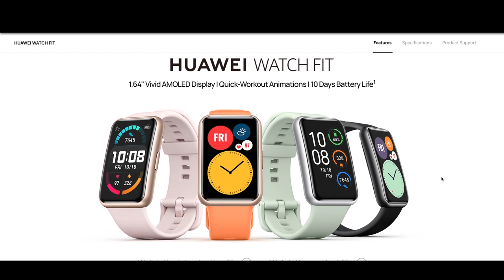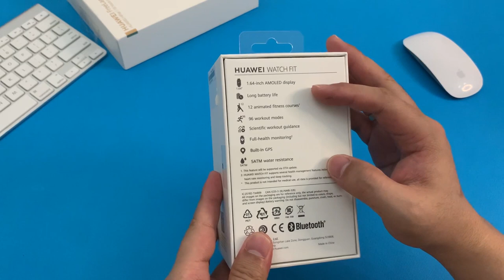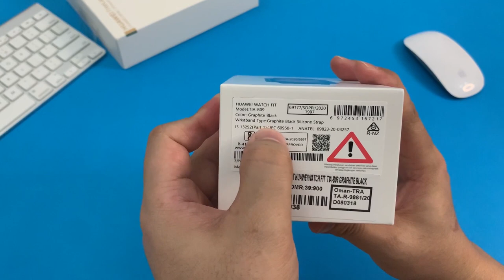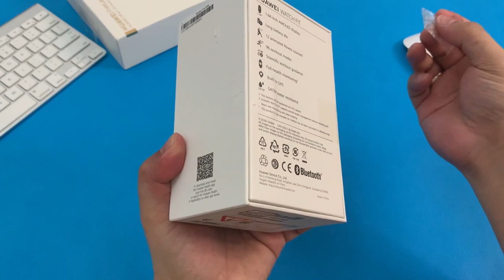UNBOXING the Huawei Watch Fit and Quick Hands on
The new Huawei Watch Fit just recently launched by Huawei in Oman, the best budget smart watch with AMOLED display available in the market.

Specification:
* 1.64 inch AMOLED display
* 10 days battery Life
* 12 animated fitness courses
*  96 work out modes
* scientific workout guidance
* Full health monitoring
* Built-in GPS
* 5ATM water resistance

01:22 Specifications
01:55 Price
02:43 Unboxing
04:13 Huawei Watch Fit
08:45 Hands On